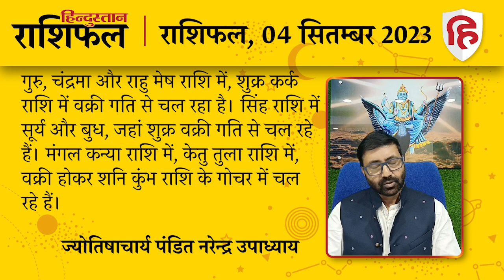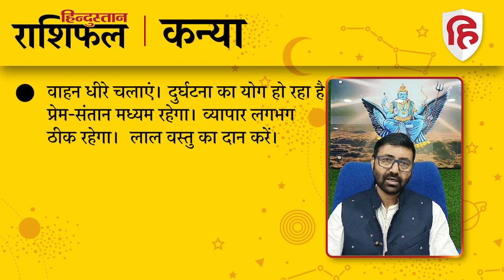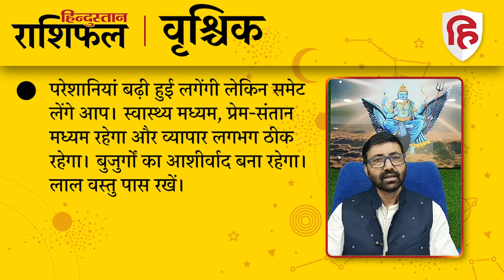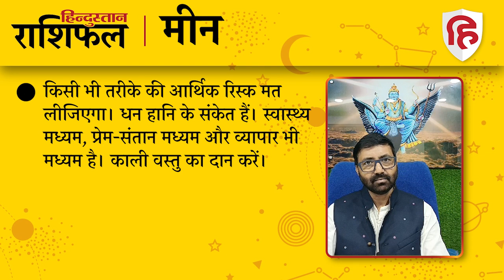आज का राशिफल: 04 September 2023 Rashifal | Today Horoscope In Hindi | 04 सितंबर 2023 Rashifal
ज्योतिषाचार्य पंडित नरेन्‍द्र उपाध्‍याय से जानिए 04 सितंबर 2023 को किन राशि वालों को होगा लाभ और किन राशि वालों को रहना होगा सावधान। देखें मेष से लेकर मीन राशि तक का हाल...